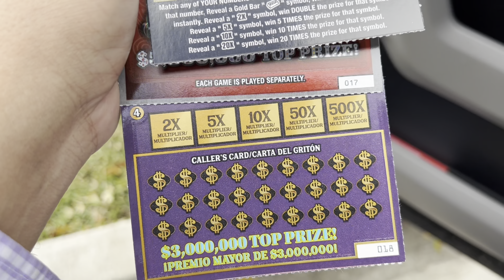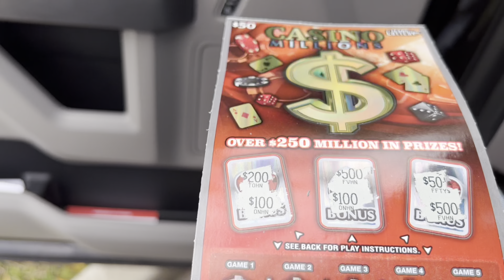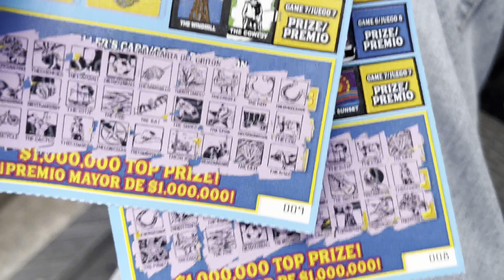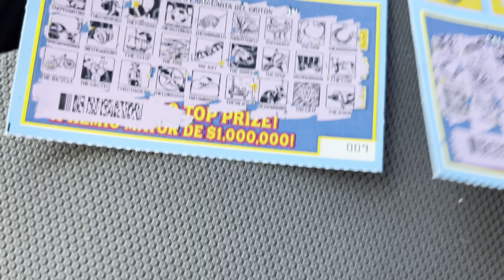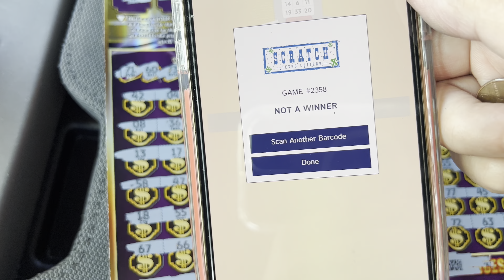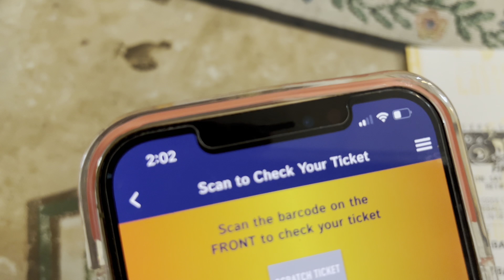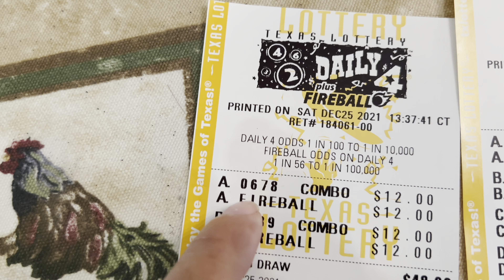BIG WINS 🥇 $1,000,000 ULTIMATE 💰 CASINO 🎰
No los grabe todo por que se me olvidó donde poner el teléfono